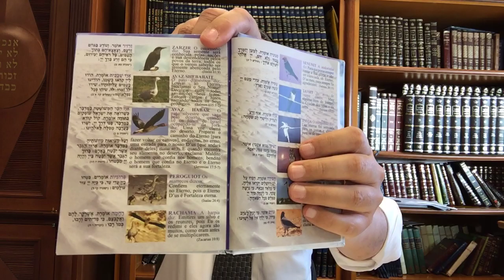Daf yomi chulin 62